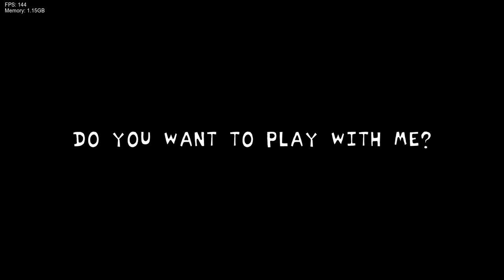Friday Night Funkin: Sonic Legacy | Obituary (FC)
Here's a small FC that I wanted to since this mod got huge popularity. Enjoy the video.
Song by: Bwend & Strum/Churgney Gurgney